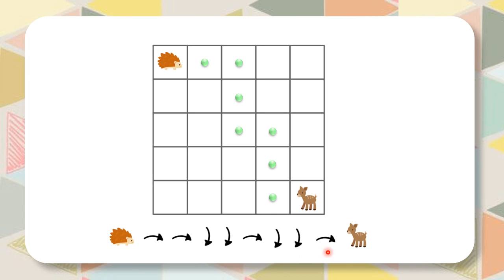déplacement sur quadrillage